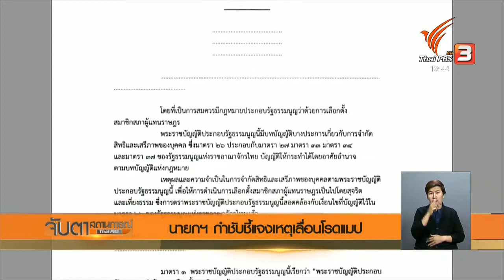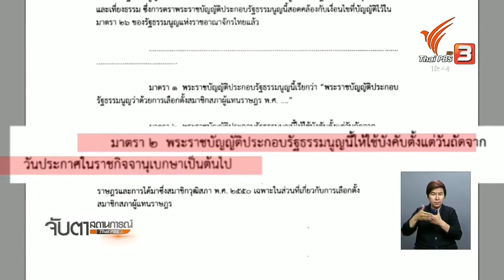15-02-61 ข่าวจับตาฯ...ชี้แจงเหตุ เลื่อนโรดแมป กระแสตีกลับ เตรียมสอบ นพ.ธีรเกียรติ ถือหุ้น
15-02-61 ข่าวจับตาฯ...ชี้แจงเหตุ เลื่อนโรดแมป กระแสตีกลับ เตรียมสอบ นพ.ธีรเกียรติ ถือหุ้น